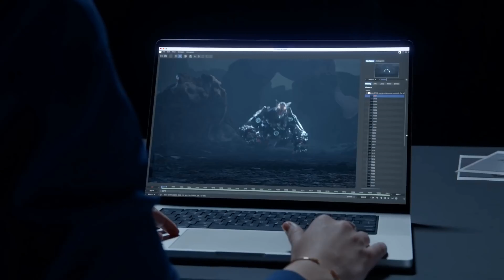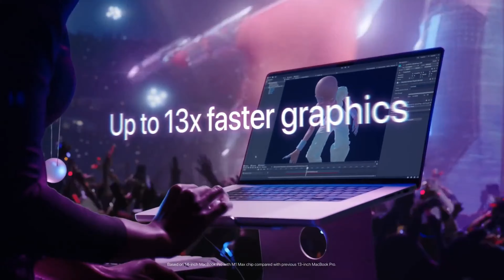MacBook Pro 4K Ultra HD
Apple in October 2021 overhauled the high-end MacBook Pro, introducing an entirely new design, new chips, new capabilities, and more. As Apple says, the revamped MacBook Pro models offer up extraordinary performance and the world's best notebook display.

The 2021 MacBook Pro models come in 14.2-inch and 16.2-inch size options and they're equipped with mini-LED displays, more ports, up to 64GB memory, and more powerful Apple silicon chips, the M1 Pro and M1 Max. In short, they are the best MacBook Pro models to date.

Apple's new MacBook Pro models can be configured with the M1 Pro chip or the M1 Max chip. Both chips feature a 10-core CPU with eight high-performance cores and two high-efficiency cores, though there is a lower-end 8-core model available for the entry-level 14-inch MacBook Pro. There's also a 16-core Neural Engine in both chips.

The difference between the "Pro" and "Max" designation comes down to GPU performance. The M1 Pro features a 16-core GPU, while the M1 Max features a 32-core GPU, with a 24-core GPU also available as a middle-tier upgrade option. The M1 Pro also supports up to 32GB unified memory, while the M1 Max supports up to 64GB unified memory.

According to Apple, The CPU in the M1 Pro and Pro Max is up to 70 percent faster than the CPU in the M1. The GPU in the M1 Pro is up to 2x faster than the M1 and the GPU in the M1 Max is up to 4x faster than the M1. M1 Pro and Pro Max use a system-on-a-chip architecture like the M1, and the M1 Pro supports up to 200GB/s memory bandwidth and the M1 Max supports up to 400GB/s memory bandwidth.

The 14 and 16-inch MacBook Pro models feature a Liquid Retina XDR display, which is a mini-LED display with up to 1000 nits sustained brightness, 1600 nits peak brightness, and a 1,000,000:1 contrast ratio. The 14-inch MacBook Pro has a resolution of 3024-by-1964 at 254 pixels per inch, and the 16-inch model has a resolution of 3456-by-2234 at 254 pixels per inch.

There are slim 3.5mm bezels at the sides and the top, and the top of the display also features a notch design that houses a 1080p webcam. Both displays come equipped with ProMotion technology, which supports adaptive refresh rates ranging from 24Hz to 120Hz. Other display technologies include P3 Wide color for true-to-life colors and True Tone, which shifts the white balance of the display to match the lighting in the room.

Design wise, the new MacBook Pro models look similar to the older models, but they are thicker and heavier with a more rounded design at the bottom corners. Silver and Gray are the only available color options.

There's an all-black keyboard that eliminates the Touch Bar, adding a full-sized row of function keys in its place. There's also a larger Touch ID button with a circular fingerprint sensor, with Touch ID used to unlock the Mac, authenticate purchases, and replace passwords. Below the keyboard, there's a large Force Touch trackpad.

To accommodate the new M1 Pro and M1 Max chips, the MacBook Pro models have a rearchitected thermal design that can move 50 percent more air than the prior-generation version. The thermal design provides sustained performance while keeping the machine cool and quiet. Apple says the fans will not activate for most everyday tasks.

Apple has reintroduced a number of ports that were previously removed from the MacBook Pro, and the new models offer an SDXC card slot, an HDMI 2.0 port, three USB-C Thunderbolt 4 ports, a 3.5mm headphone jack with support for high-impedance headphones, and a MagSafe 3 port that enables a new fast charging feature providing a 50 percent charge within 30 minutes.

The 16-inch MacBook Pro uses a 140W power adapter while the 14-inch models ship with either 67W or 96W power adapters depending on CPU configuration, and both machines can charge over either USB-C or MagSafe.

There are 2x faster SSDs inside the new MacBook Pro models, which are configurable with up to 8TB storage space. The M1 Pro chip supports two external displays with up to 6K resolution at 60Hz, while the M1 Max supports three external displays with up to 6K resolution and one external display with up to 4K resolution at 60Hz.

Thanks to the new M1 Pro and M1 Max chips, the MacBook Pro models feature much improved battery life. The 14-inch MacBook Pro lasts for up to 17 hours when watching movies and up to 11 hours when browsing the web. The 16-inch MacBook Pro lasts for up to 21 hours when watching movies and 14 hours when browsing the web.

Other features include WiFi 6 and Bluetooth 5 support, plus there's a six-speaker sound system with two tweeters, four force-cancelling woofers and wide stereo sound.

The 14-inch MacBook Pro is priced starting at $1,999, while the 16-inch MacBook Pro is priced starting at $2,499.